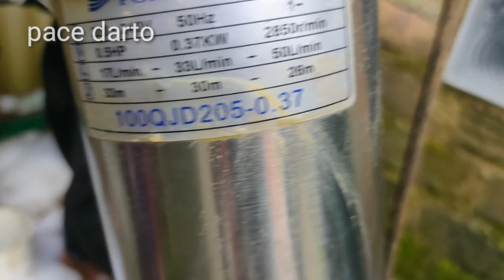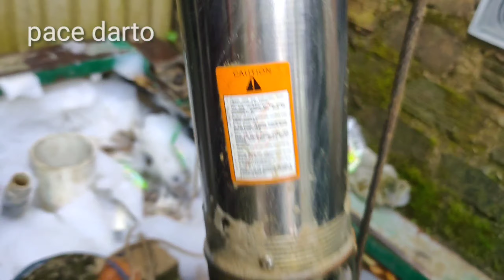SATU LAGI POMPA SIBEL TERJEPIT DI SUMUR BOR